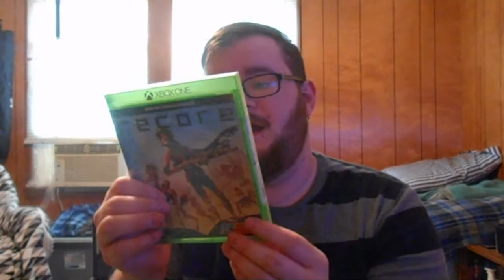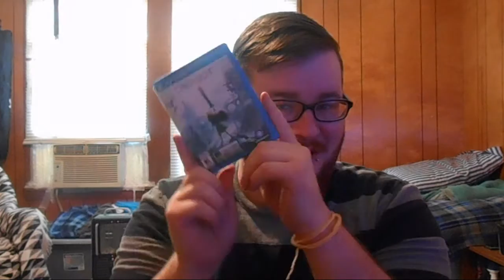Adam Christmas Gift 2016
Thank you for the swanky games, much appreciated.